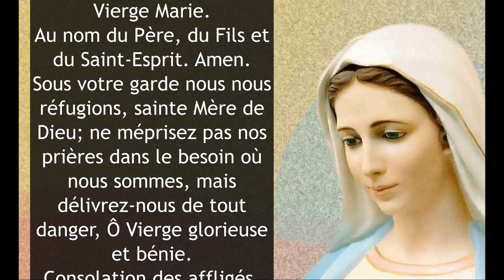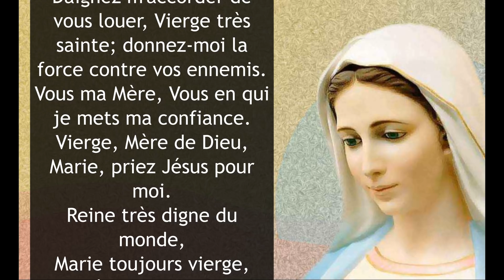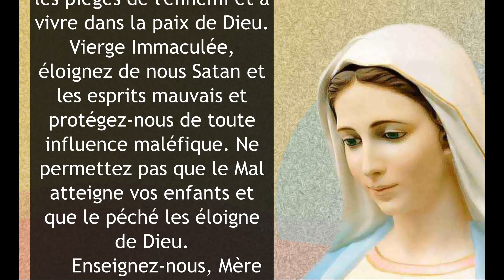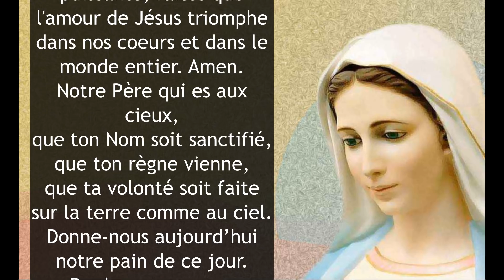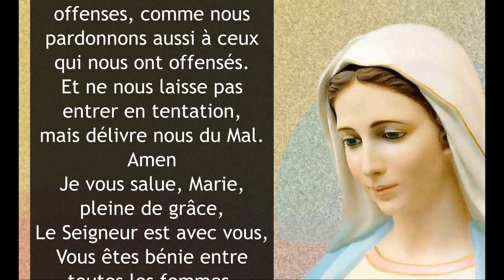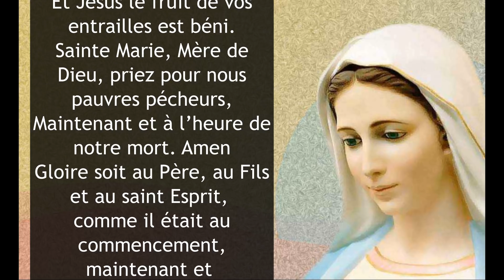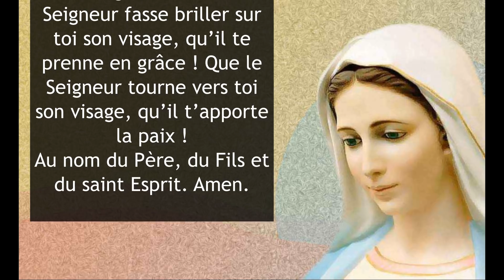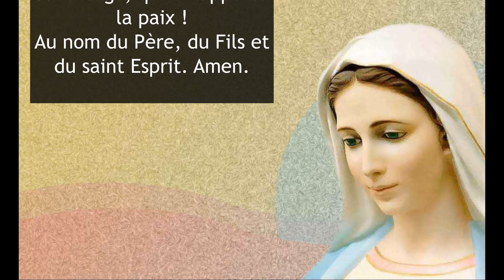🙏❤ Prière du Matin - Ô MARIE, délivrez-nous de tout danger ! Prière Puissante de Protection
❤ Prière du Matin - Mère forte et puissante, délivrez-nous de tout danger ! Prière Puissante de Protection à la Vierge Marie - Prière matinale du jour catholique chrétienne - Méditation Guidée du Matin - Prière pour bien commencer la journée

Amen.

Vierge pure,
Le Créateur est né de toi :

Grand Saint
dont j'ai l'honneur de porter le nom,
protégez-moi,